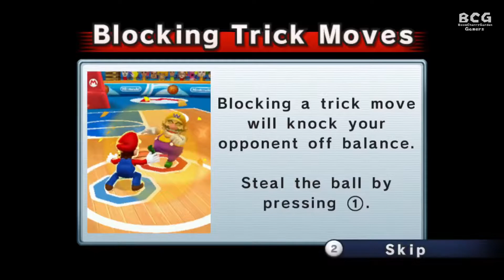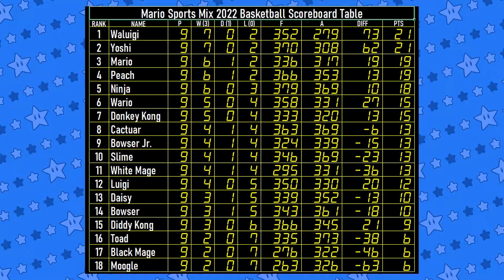Mario Sports Mix Basketball SS6 (Hard Mode) EP 41 MD 09-10 Daisy-Yoshi , Cactuar-Moogle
BoomCherryGarden Gamers Present Mario Sports Mix Season 6 (Hard Mode) Hard and 18 Teams

Game: Mario Sports Mix Sport: Basketball CPU Partner: Hard
Time: 2 Minutes 4 Periods 12 Seconds Shot Clock

0:00 - Intro
0:13 - Daisy VS Yoshi
15:29 - Matchday 09 Results
15:49 - Cactuar VS Moogle

Matchday: 09 Game: 81
P1 : Daisy
P2 : Yoshi
Matchday: 10 Game: 82
P1 : Cactuar
P2 : Moogle

"Mario Sports Mix" is alternate of Mario Party project game
Mario and friends can play sports game on Mario stadium.
This Season play full 18 Characters 18 Teams with 2 Mii's CPU partner each.
CPU is set to "Hard" Level for Increase chance of CPU Mii's partner.

This Season present "Mario Sports Mix Basketball Season 6"

Mario Teams can be split to 12 teams 12 clubs with Mii's team on 3x3 (3 on 3) Basketball game.
This Season Plus Ninja, Cactuar, Slime, Moogle, White Mage, Black Mage Into 6 teams , Total of 18 Teams

Mario Characters (Captain Team) Set to Human players , Mii's set to Hard CPU players.

Play 4 periods a period time limit is 2 minutes. With Only 12 Seconds Shot Clock (No OT)

Win get 3 points , Tie get 1 point , Lose get nothing.

After 17 matches team with highest points receive "The Champion" of Mario Sports Mix Basketball".
(If any-way tie, most different of score, most overall score, most wins is used in order to get a better ranking.)